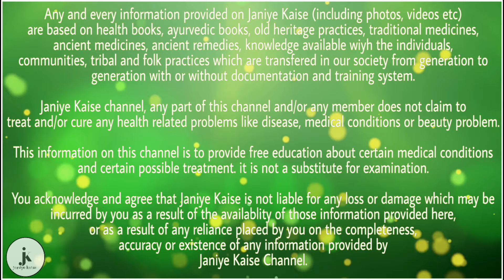हाई ब्लड प्रेशर वाले लोग इन 3 चीजों को खाना छोड़ दें , आखिर क्यों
बात की जाए , हाय ब्लड प्रेशर की तो आज के जमाने में अधिकांश लोग इस बीमारी के शिकार हो जाते हैं कहीं ना कहीं खुद कि अपनी गलती होती है। जिसके कारण हाई ब्लड प्रेशर की शिकायत हो जाती हैं। अगर आप भी इस बीमारी से पीड़ित हैं तो आज का यह पोस्ट आपके लिए बहुत जरूरी है इसलिए ध्यान से पूरा जरूर पढ़ें।

यह 3 चीजो को ना खाएं :

आचार -

आप सभी लोगों को पता है कि आचार में बहुत सी चीजों को मिलाया जाता है। तभी एक अचार का निर्माण होता है जैसे सरसों का तेल , आम , हरी मिर्च , नमक इत्यादि चीजों को मिलाकर बनाया जाता है। लेकिन आचार नमक को पूरी तरह से सोख लेता है जबकि नमक में सोडियम की मात्रा होती है और यह आपके शरीर में प्रवेश करता है। जबकि हाई ब्लड प्रेशर वालों के लिए ठीक नहीं है।

अल्कोहल -

अल्कोहल में पाया जाने वाला कैलोरी यह आपके मोटापा तथा केलोस्ट्रोल दोनों को बढ़ाने में काफी मदद करती है।साथ ही यह हाई ब्लड प्रेशर को भी उच्चतम स्तर तक ले जाता है। जो आपके लिए अच्छा नहीं है।

कॉफ़ी -

कॉफी हाइपरटेंशन को बहुत तेजी से बढ़ावा देती है। लेकिन जो लोग हाई ब्लड प्रेशर से पीड़ित रहते हैं। उनको भूलकर भी कॉफी का सेवन नहीं करना चाहिए।